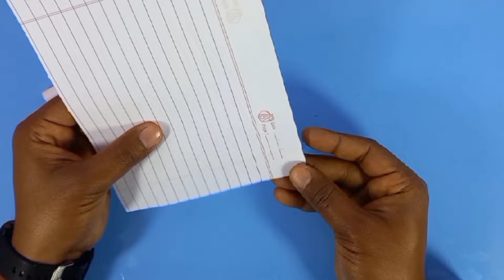How To Make a Spider Man Web Shooter with Paper | Spiderman web shooter making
How To Make a Spider Man Web Shooter with Paper | Spiderman web shooter making | paper craft

Hello Friends 👋

In This video I'll show you, How to make SPIDER-MAN WEB SHOOTER at home || Paper and rubber band web shooter || Easy web shooter || Easiest web shooter with paper and rubber band.

My Videos About To Paper Crafts , How To Make, Origami Arts, Very Easy Paper Arts,  , Drawing Arts , Pencil Drawing, Paper craft , Diy-Craft , Diy-Paper crafts  And For Many Types of Art Videos.

So Please Watch My Videos .

how to make a spiderman web shooter with paper
how to make a spiderman web shooter easy
how to make a spiderman web shooter at home
how to make a spiderman web shooter with cardboard
how to make a spiderman web shooter with pen
how to make a spiderman web shooter with spring
how to make a spiderman web shooter with measuring tape
how to make a spiderman web shooter without spring
how to make a spiderman web shooter with matchbox